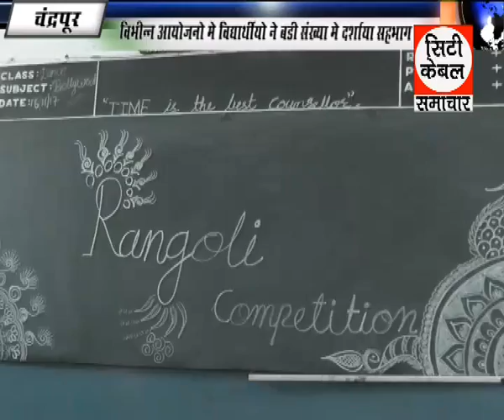विभिन्न आयोजनो में विद्यार्थिओं ने बड़ी सख्या मे दर्शाया सहभाग City Cable Samchar Chandrapur GTPL New